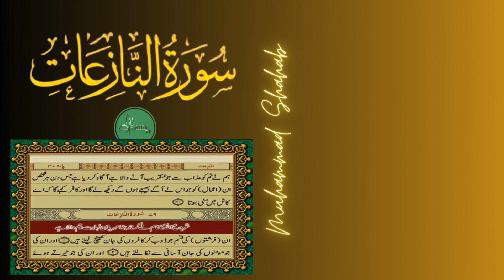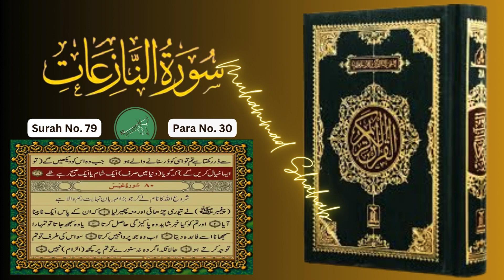Surah No.79 | Surah Naziat | Only Urdu Translation | Islamic Dot Tv | Islamic Channel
URDU TRANSLATION' BY FATEH MUHAMMAD JALANDRI
Surah No.79 | Surah Naziat | Islamic Dot Tv | Islamic Channel | Only Urdu Translation
Introduction:
Welcome to "Islamic Dot TV," an immersive and enlightening Islamic YouTube channel dedicated to exploring the rich tapestry of Islamic wisdom, culture, history, and spirituality. Our channel is a sanctuary for those seeking knowledge, inspiration, and a deeper understanding of Islam's profound teachings. Through meticulously crafted content, we invite you to embark on a transformative journey that transcends boundaries and fosters a greater connection to your faith.

Spiritual Reflections:
Our channel provides a haven for spiritual seekers, offering insightful reflections on Quranic verses, Hadith (Prophet's sayings), and timeless Islamic parables. Through thoughtful analysis and introspection, we aim to foster a profound connection between individuals and the divine wisdom encapsulated in Islamic texts.

Prophet's Legacy:
Delve into the life and teachings of Prophet Muhammad (peace be upon him) through a series of episodes that explore his exemplary character, compassion, leadership, and interactions with people from all walks of life. By reflecting on his life, viewers can draw inspiration to embody these virtues in their own lives.

Unity in Diversity:
Islam encompasses a diverse range of traditions, cultures, and interpretations. Our channel embraces this diversity by featuring guest speakers, scholars, and individuals from various backgrounds, promoting an inclusive understanding of Islam that resonates with people of all walks of life.

Empowerment and Inspiration:
Islamic Dot TV is not just a channel of knowledge; it's a wellspring of inspiration. Our content aims to empower viewers to navigate life's challenges with grace, compassion, and resilience, drawing strength from the teachings of Islam.

Conclusion:
In a world hungry for understanding and connection, "Islamic Dot TV" stands as a beacon of knowledge, compassion, and enlightenment. Join us on this immersive journey through the depths of Islamic wisdom – a journey that promises to expand minds, nurture hearts, and ignite the flame of faith in the hearts of viewers around the globe.